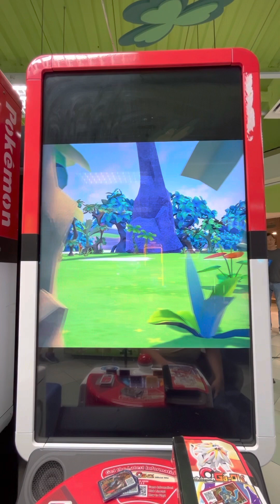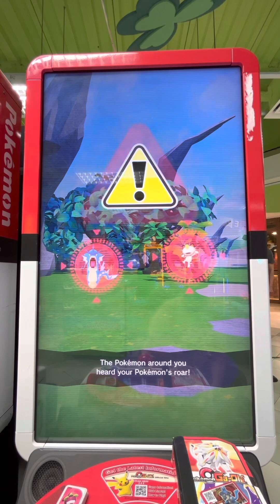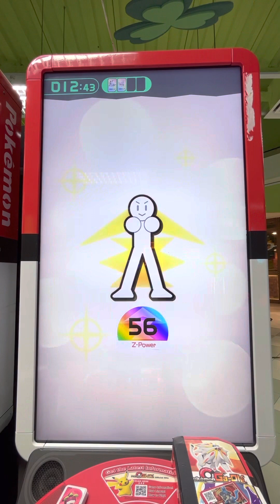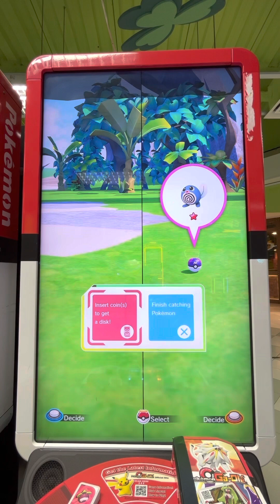Pokémon gaole legend part 3 (We threw a masterball?!)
4* Tsareena has appeared and we threw a masterball?!😱

Shopee: shopee.sg/lucas11101